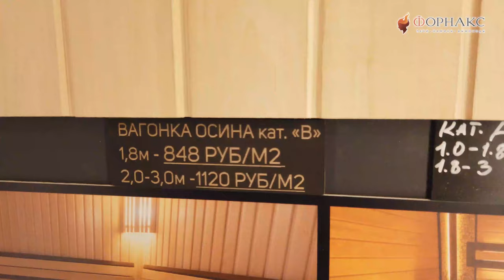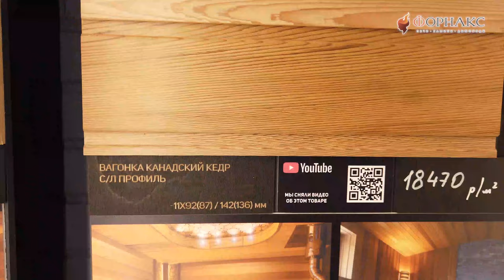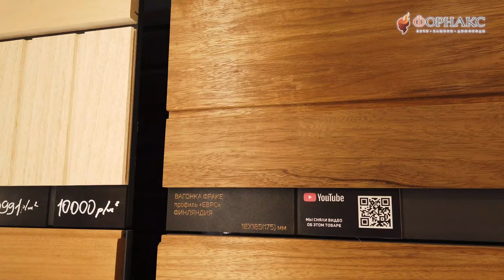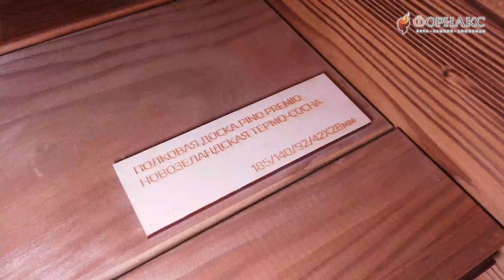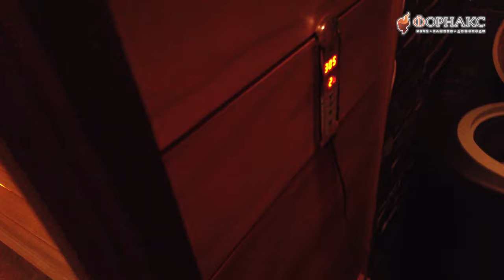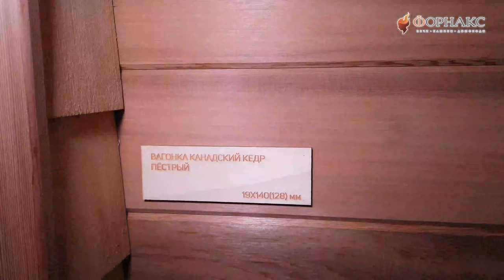Какой вид древесины выбрать для отделки бани внутри? Отделка бани внутри от А до Я.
Какой же вид  древесины выбрать для отделки бани внутри (полок, потолок, пол, стены)?

Самый распространенный вариант для отделки бани внутри эта вагонка из натуральной древесины.
К материалам, предназначенным для отделки помещений в банях и саунах, предъявляются особые требования. Во время банных процедур человек должен чувствовать себя комфортно и, что самое важное, совершенно безопасно. Древесина должна быть хорошо высушена, так как в сыром дереве легче образуется грибок. Поэтому в качестве отделочных материалов всегда применяются лишь экологически чистые и способные уберечь от ожогов.
Учитывая специфические условия эксплуатации, к отделке предъявляются соответственные требования:
• устойчивость к влаге;
• термостойкость;
• долговечность;
• гигиеничность;
• экологичность.
Сегодня мы говорим про отделку бани внутри от А до Я с ведущим специалистом компании «Русский Мастер» Романом Патрушевым

«Русский Мастер» напрямую сотрудничает c поставщиками из Европы, Америки и Азии, поэтому многие позиции представлены эксклюзивно только здесь. Об изюминках ассортимента расскажем подробнее.

Также в «Русском Мастере» можно найти ещё десятки пород древесины, представленных в различных вариантах и профилях. Все материалы можно увидеть вживую в шоу-румах компании ), а также при желании здесь можно заказать сауну «под ключ». Благодаря собственному производственному комплексу, обширной складской программе, штату опытных проектировщиков и строителей, здесь гарантируют качество материалов и исполнения. Компания работает без посредников и самостоятельно контролирует каждый этап, начиная от сушки древесины и заканчивая сдачей готового объекта.

Мы рекомендуем всем посетить головной шоу-рум «Русского Мастера», в котором было снято это видео. Он находится в Санкт-Петербурге по адресу Уманский пер., д. 84. Здесь вы своими глазами увидите все материалы, дизайнерские решения и уникальное оборудование. Это гораздо более информативно, чем просмотр видео или телефонный звонок. Также здесь есть две работающие парные – их можно протестировать и сравнить ощущения. Это очень наглядно, полезно и даст вдохновение.